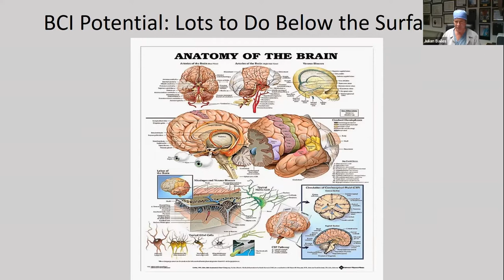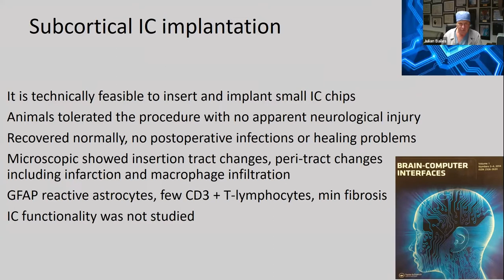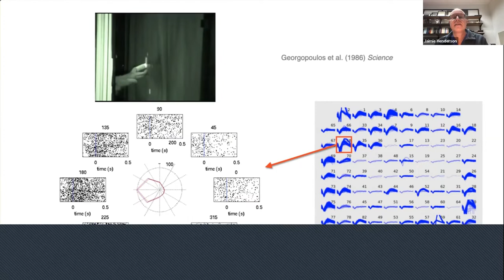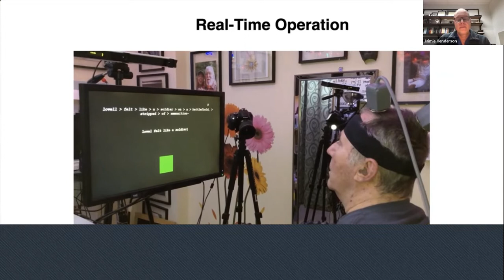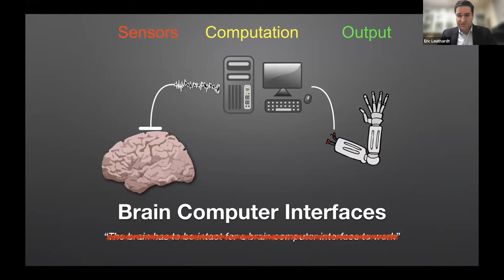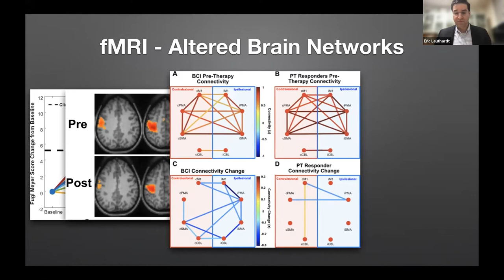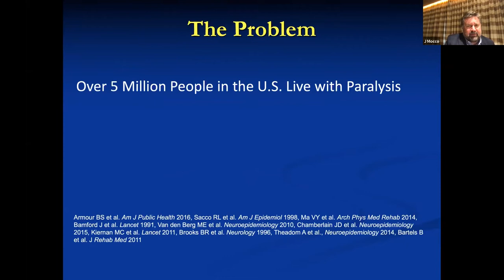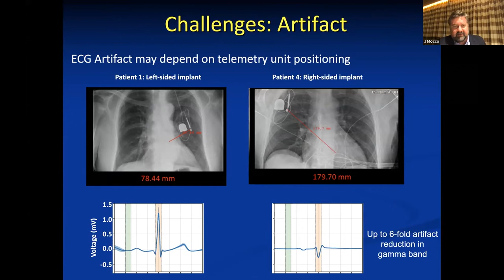Brain Computer Interface - The Future Frontier of Neurosurgery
Join the Subcortical Surgery Group for the first ever BCI neurosurgeon focused webinar. The webinar will focus on education, discussion and collaboration around BCI. Join the conversation with our impressive faculty.

Julian Bailes, MD - NorthShore University HealthSystem
The Potential of Brain Computer Interface: Lots to Do Below the Surface – Subcortical Applications

Jaimie Henderson, MD - Stanford Medicine
BCI for Restoration of Communication and Motor Function

Eric C. Leuthardt, MD, FNAI - Neurolutions
Neurolutions: A Brain Computer Interface Solution for Stroke

J Mocco, MD - synchron
Sub, Sub, SubCortical Surgery: Transvascular BCI